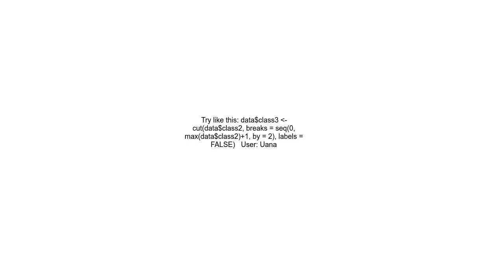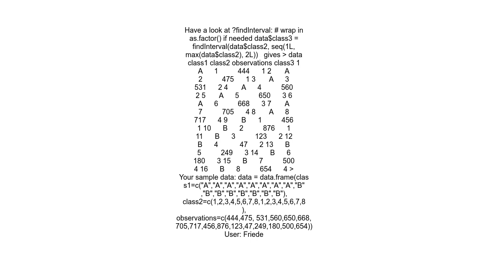Create categorical variable based on numeric intervals